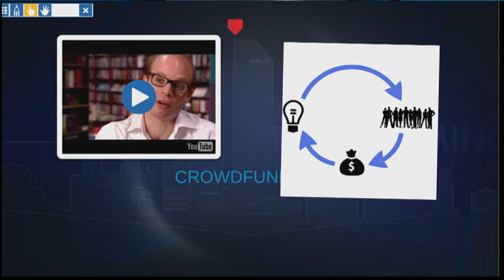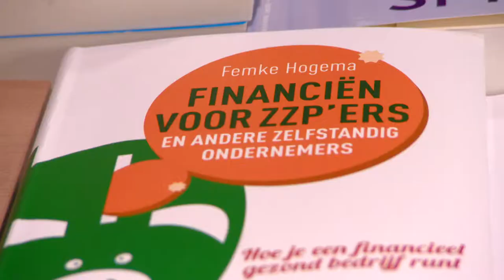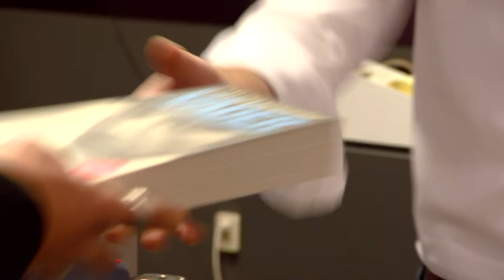Booming Brabant - Aflevering 1 - Crowdfunding